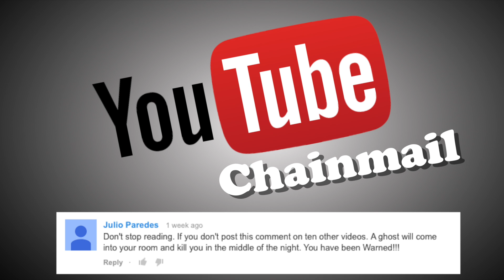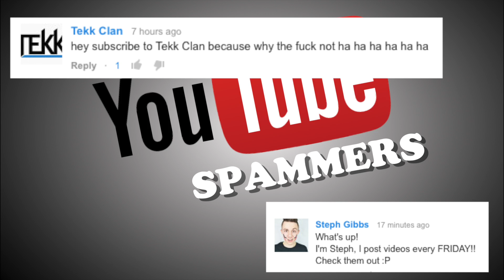Youtube Comments in Real Life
Have you ever wondered how Youtube comments would look like in real life?
Thumbs up if you have thumbs.

Like my FACEBOOK page. cause its lonely and scared.